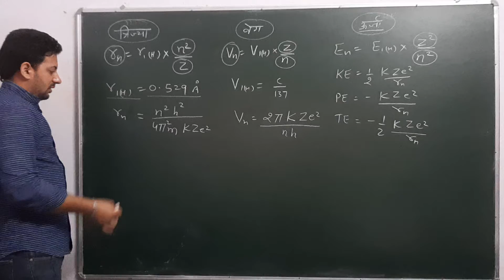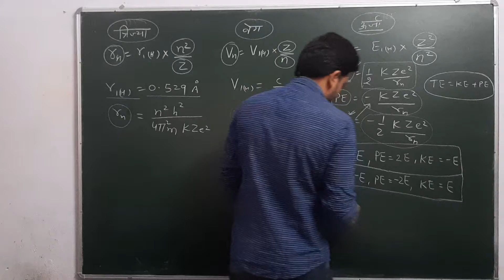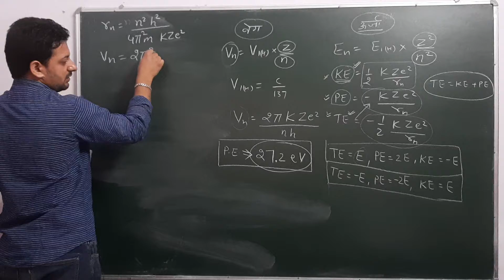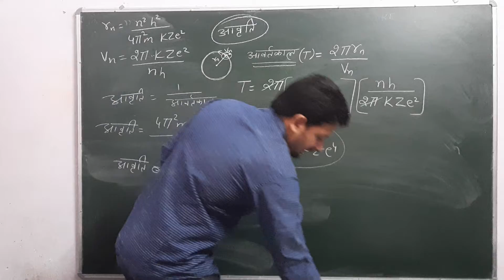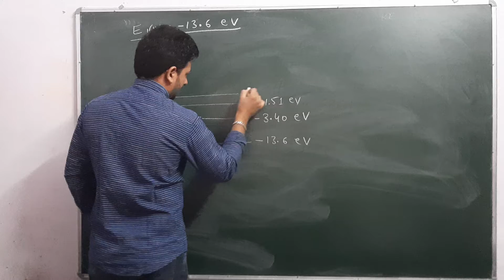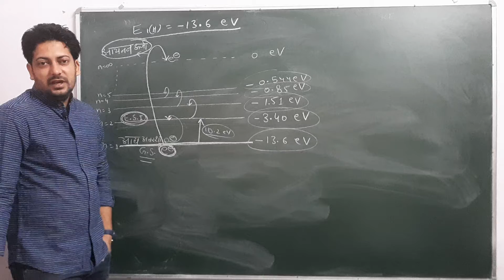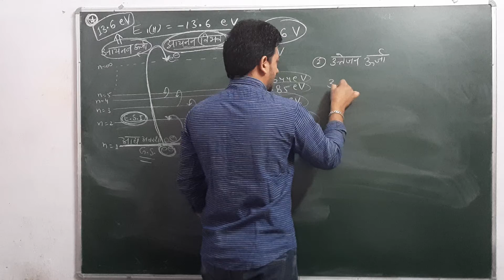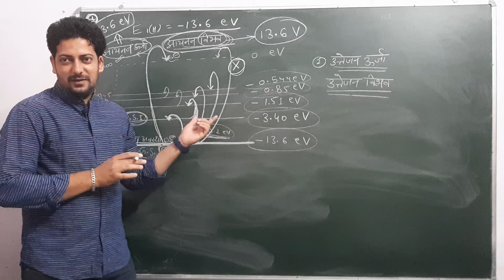12th Physics Ch.-14 ATOMIC PHYSICS PART-2 by Dr.Sumit Sir//SUCCESS CLASSES VBN//HINDI